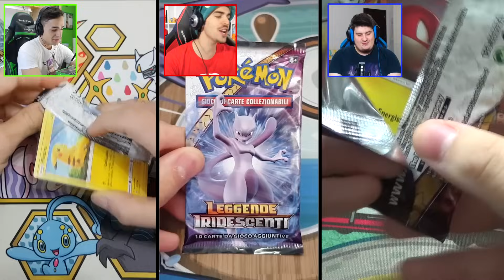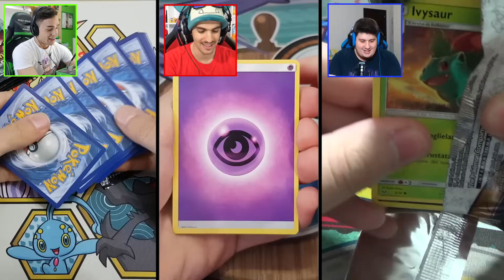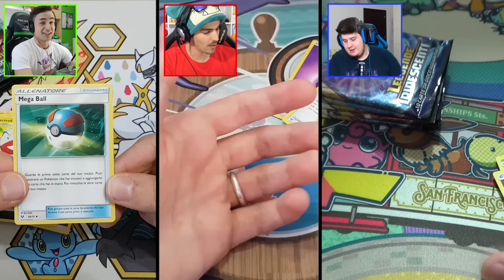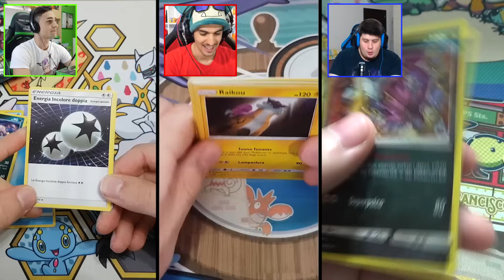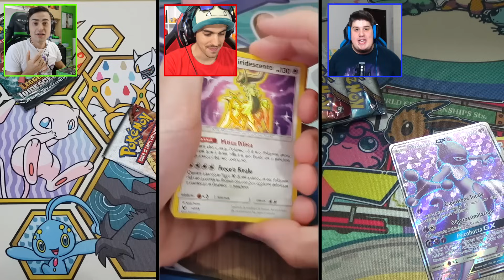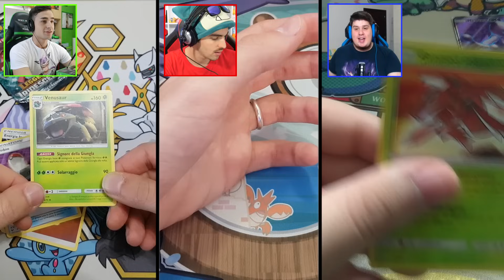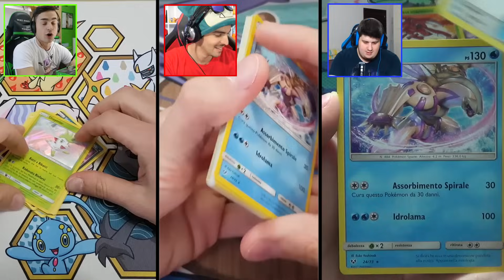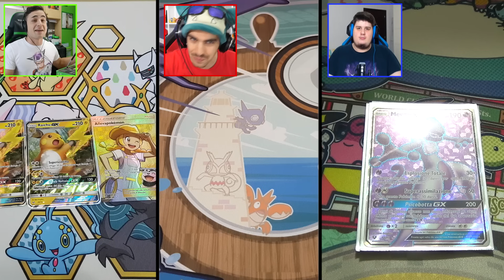È POSSIBILE BATTERE SCUL0-DLARZZ? Real Pack Opening Pokémon Leggende Iridescenti w/ federic95ita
Amici miei gli Starters tornano a sfidarsi con un Real Pack Opening, questa volta con l'espansione Pokémon Sole e Luna Leggende Iridescenti.

È POSSIBILE BATTERE DLARZZ? io e federic95ita ci proveremo con tutte le nostre forze ma... NON È FACILE.

〖 MIRKO PELLICCIONI                                       〗
〖 C.A.P. 63075                                                     〗